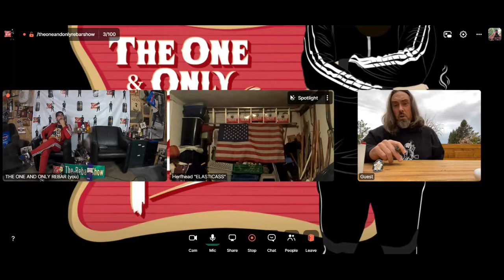Room 101 styles with ya Rebar Boyz